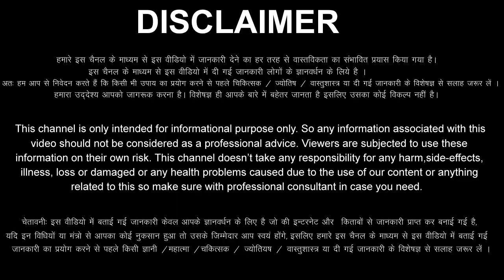Makar Rashi 5 June 2023 Aaj Ka Makar Rashifal Makar Rashifal 5 June 2023 Capricorn Horoscope